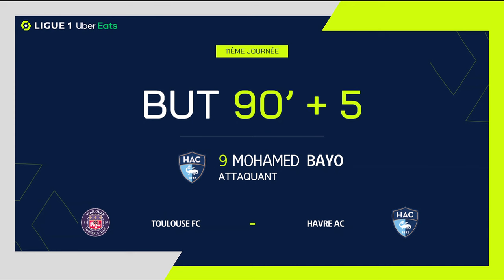Goal Mohamed BAYO (90' +5 - HAC) TOULOUSE FC - HAVRE AC (1-2) 23/24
"TOULOUSE FC - HAVRE AC (1-2) Mohamed BAYO (90' +5)  goal. TOULOUSE FC vs HAVRE AC Goals in video

Ligue 1 Uber Eats - Season 2023/2024 - Week 11 STADIUM - Sunday 5 November 2023